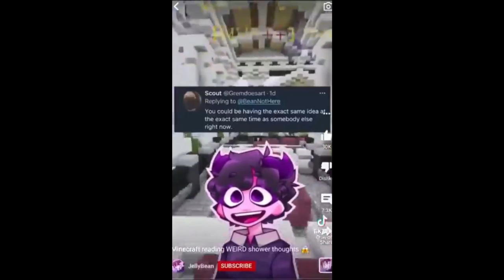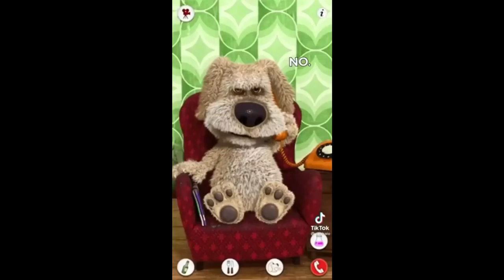Jelly Bean Skeleton Meme- but with voice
my spin off of these vids

also, vince,dumpy,me,etc were technically pngtubers, except were not a clone of jellymid, how??? well we do use pngs (drag and drop)